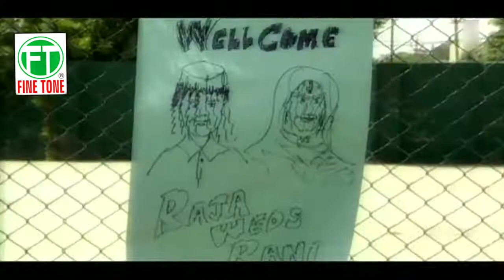College By Kulwinder Dhillon Full Song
Song: College
Artist: Kulwinder Dhillon
Lyrics: Balbir Boparai
Album: College
Label: Finetone Cassettes
Released In: 2003